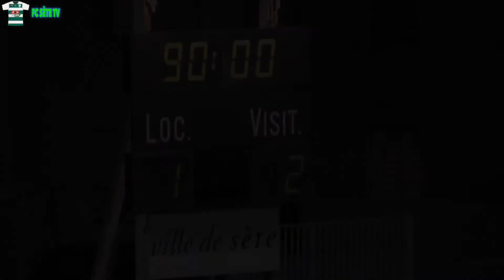Résumé FC Sète 34 SO Romorantin 18 01 2019